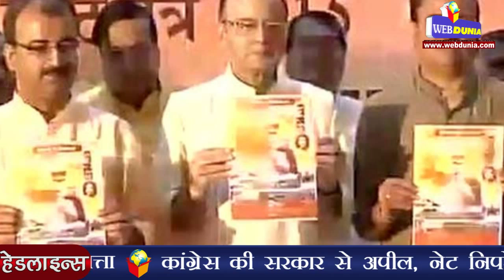बिहार: विद्यार्थियों को लैपटॉप, स्कूटी देगा एनडीए : BJP's Vision Document for Bihar!!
केन्द्रीय वित्तमंत्री अरुण जेटली ने गुरुवार को बिहार विधानसभा चुनाव के लिए भाजपा नीत एनडीए का विजन डॉक्यूमेंट जारी करते हुए मेधावी विद्यार्थियों को लैपटॉप और स्कूटी देने का वादा किया। एनडीए के इस चुनावी घोषणा पत्र में मेक इन बिहार और डिजिटल बिहार का नारा दिया गया है साथ ही गरीब परिवारों को हर साल दो धोती और साड़ी देने का वादा भी किया गया है।